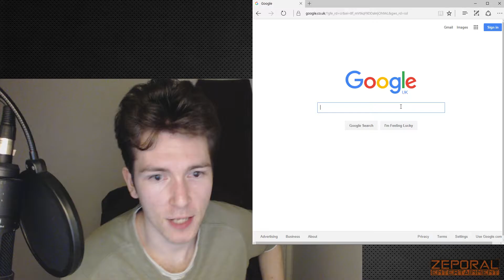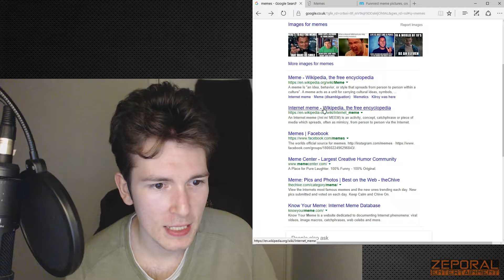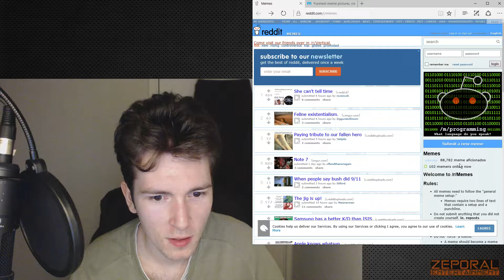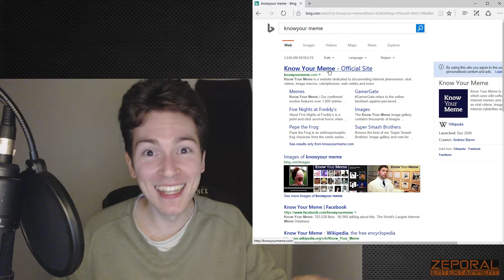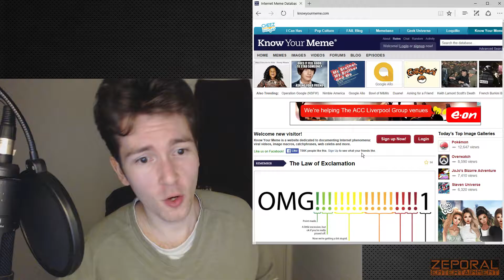LET'S MEME - Zirkzank Says - Episode 61